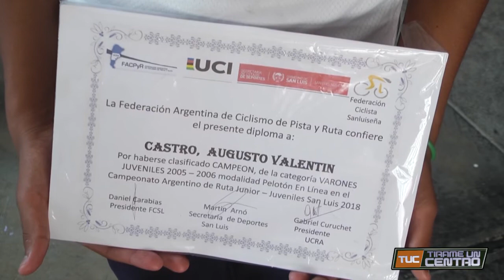Edgar Castro: “el gran objetivo es que Valentín llegue bien al Argentino de Pista”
El responsable de la Escuelita de Ciclismo "Edgar Castro", habló con Tirame sobre las competencias que se vienen, el triunfo de Valentín y el gran objetivo de este 2018: el Argentino de Pista.